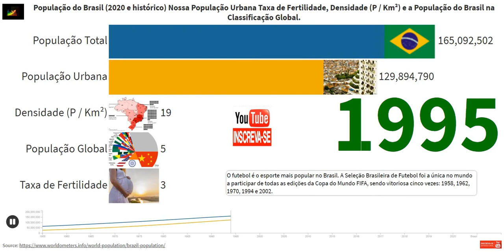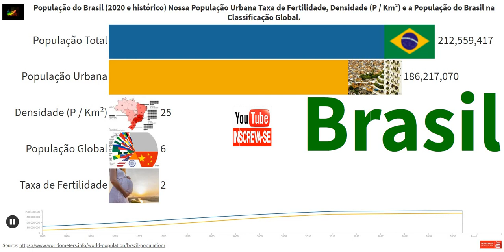Estatísticas População do Brasil 2020 Taxa de Fertilidade Classificação Global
Estatísticas de Imagen Gráficas, Estatísticas, Estatísticas, Gráfico de barras de corrida, Gráficos
COMENTE abaixo quais os tópicos que você gostaria que eu executasse análise de dados para 👇 Criamos visualizações dinâmicas de dados a partir de dados históricos